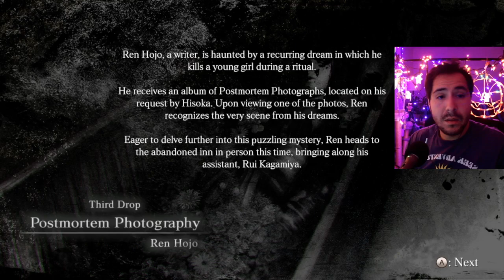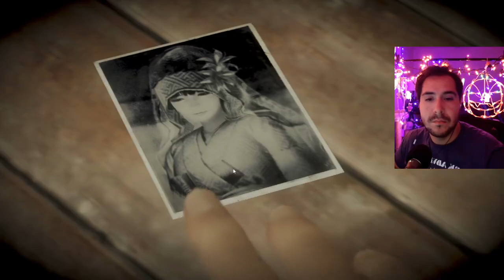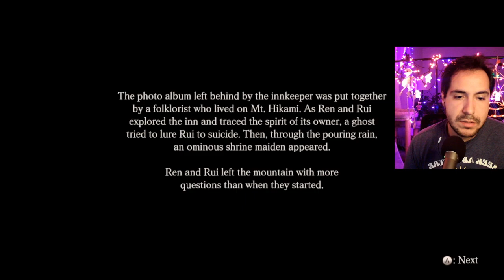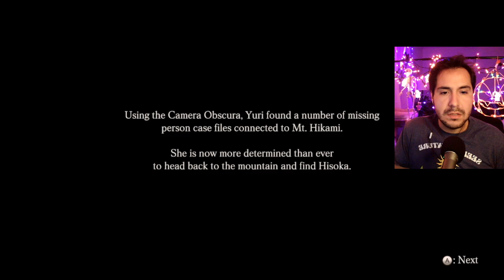Fatal Frame: Maiden of Black Water (Part 2)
Timecodes

06:00 - Gameplay